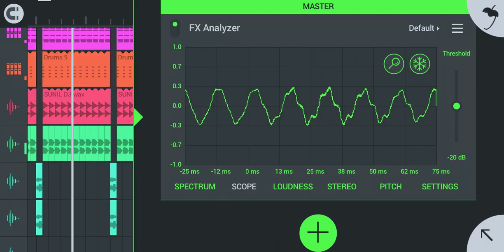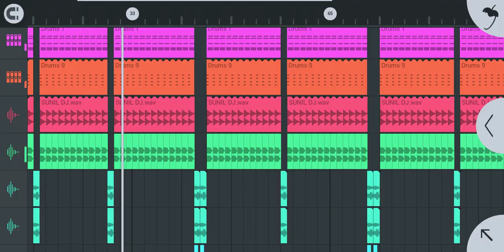video !!Lori Sunaye Gaura Maiya mix by DJ ABHAY BABU No 1 king of banarash !!